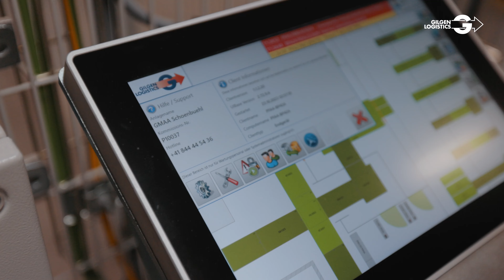Migros Schönbühl - Retourenlogistik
Die Genossenschaft Migros Aare ist die grösste Logistikplattform der Migros. Für das Projekt "Migros Logistikplattform 2030" wurde das Gebäude der Retourenlogistik (RETLOG), beim Shoppyland Migros in Schönbühl, wurde um 800 Quadratmeter erweitert und um zwei Stockwerke erhöht. Die bestehende Gebindesortieranlage wird durch eine Neuanlage mit Fördertechnik für die automatische Gebindesortierung und Entsorgung von Wertstofffraktionen wie PET, Karton, Kunststoffverpackungen und Kehricht ersetzt. Neben der vollautomatischen Fördertechnik für Paletten und Gebinde wurden Spezialprodukte «Gebinde-Entstapler», «Kippstation» und «Visionsystem» in Eigenentwicklung installiert. Pro Tag werden bis zu 7‘000 Paletten Mehrweggebinde und Wertstofffraktionen verarbeitet.